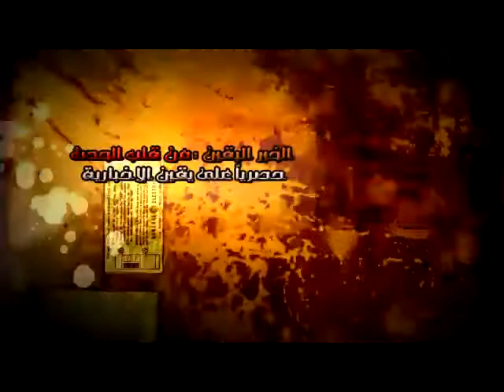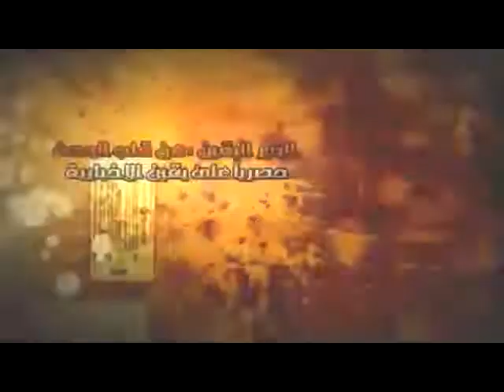نجم والبرادعى وقصيدة رائعة.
نجم والبرادعى وقصيدة رائعة. شبكة يقين فى قلب الحدث